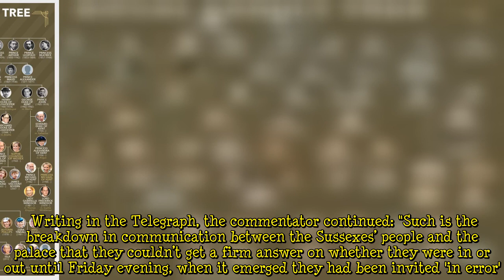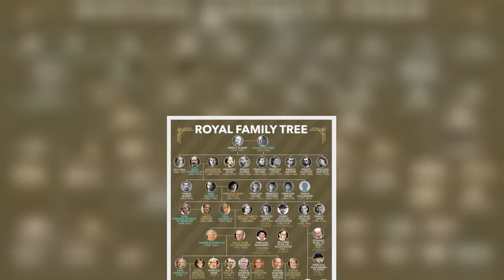Meghan and Harry's 'error' invitation shows 'detachment' from Firm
The state reception mishap surrounding Meghan Markle and Prince Harry is an example of the gulf still existing between the Duke and Duchess of Sussex and the Firm, according to a royal commentator. Expert Camilla Tominey recalled the "state reception invitation debacle", reports of which first emerged late last week, as she analysed the current state of the relationship between Harry and the rest of his family in the UK. Meghan and Harry, she reported, had originally been invited to the reception held at Buckingham Palace on Sunday evening by King Charles III and Queen Camilla. This event marked one of the biggest gatherings held at the London palace in years, as it saw foreign royals, gove  ...